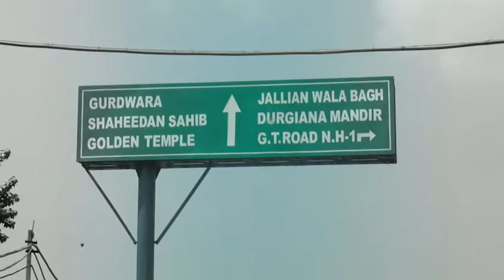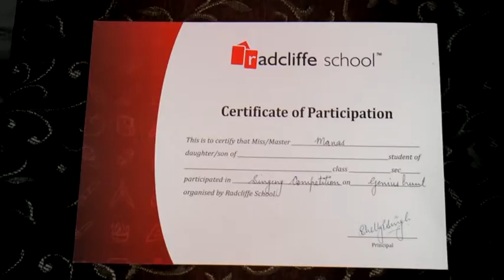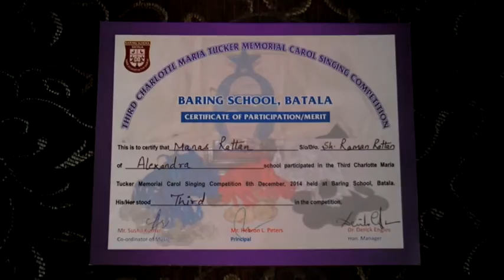Manas Rattan l KKHD l KISME KITNA HAI DUM l QUARTERFINALIST l Latest Videos l Biography l Documentry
Biography of Manas Rattan